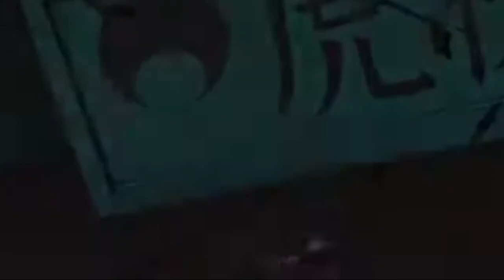O Ninja Vingador | Sasuke Uchiha (Música Anime)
A minha infância foi marcada por dor
Um ódio tremendo no meu coração
O clã Uchiha enfim se acabou
E o responsável foi o meu irmão

A equipe 7 só atrasa o meu lado
Pretendo agora ter minha vingança
Não adianta ficar do lado desses fracassados
Orochimaru é a minha esperança

Durante a prova chunin
Entendi a sua verdadeira intenção
Você também está atrás de mim
Me colocando a marca da maldição

O ódio conduz o meu coração
Através do despertar do mangekio
A espada traduz a minha emoção
SASUKE, O NINJA VINGADOR!
Os olhos revelam um passado triste
Na escuridão eu busco a saída
Contendo o rancor que em mim existe
Eu vou restaurar o clã Uticha

Estou frente a frente com meu irmão
Chegou o dia da minha vingança
Despertando o ódio do meu coração
ITACHI EU NÃO SOU MAIS AQUELA CRIANÇA!

Vejo você morrendo com um sorriso
Remendando os cacos do meu coração
Agora entendi o seu real motivo
Mas destruir Konoha é a minha decisão!

As nuvens vermelhas procuram a mim
Pois o meu poder assim se destaca
Mas junto com Juugo e com a Karin
Renasce agora o grupo Taka!

Eu vou restaurar o clã Uchiha

Ninjas do passado reúno vocês
Uma resposta muda minha vida
O que faz seus poderes resplandecer
Me responda o significado de vila?

Na guerra ninja, o combate final
E contra o Naruto decido o conflito
Pois ele me resgatou do lado mau
Mostrando o valor de um grande amigo

Uma família agora eu formei
Mais o passado ainda me ronda
A minha vida sempre dedicarei
Protegendo a aldeia como o Hokage das sombras

Letra: Maurici Aurélio
Edição: Maurici Aurélio
Voz: IA
Instrumental: IA